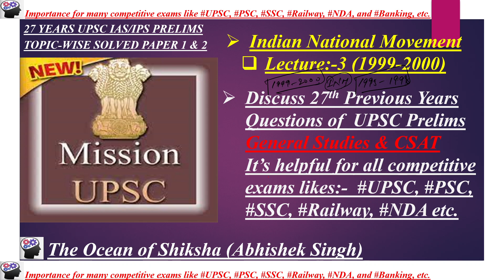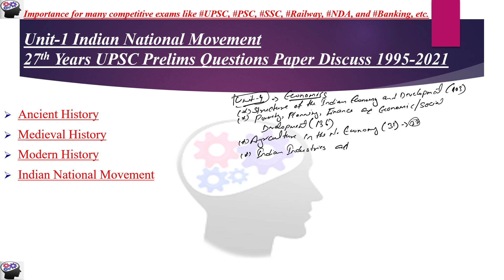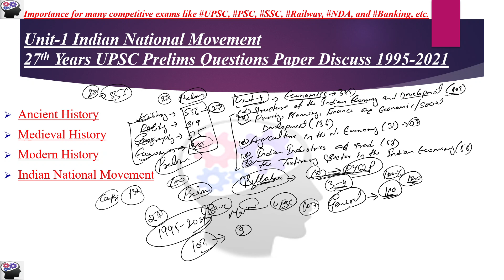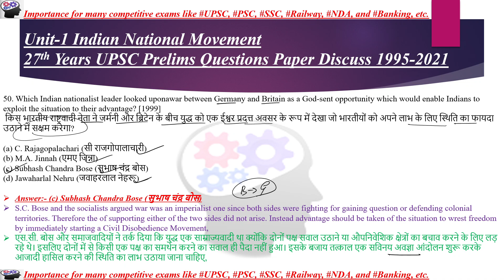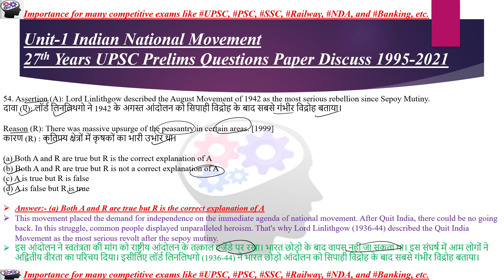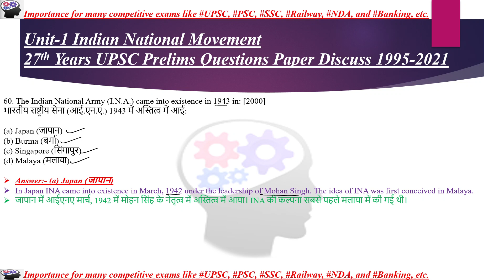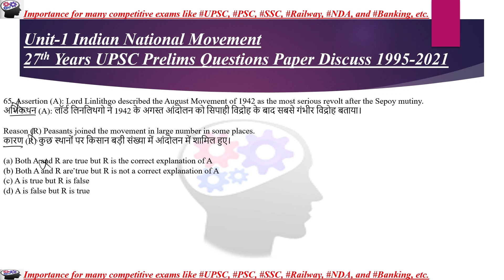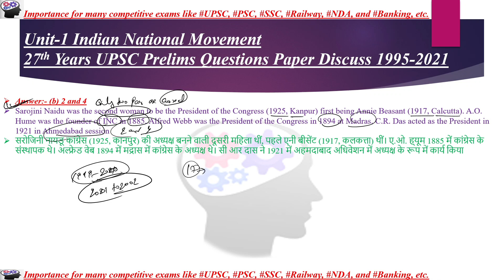Indian_National_Movement_L_3 UPSC_Prelims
27 years UPSC Previous years Question Paper of Prelims discuss (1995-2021) for UPSC/CSE/IAS/EPFO/RBI in Hindi and English By Abhishek Singh